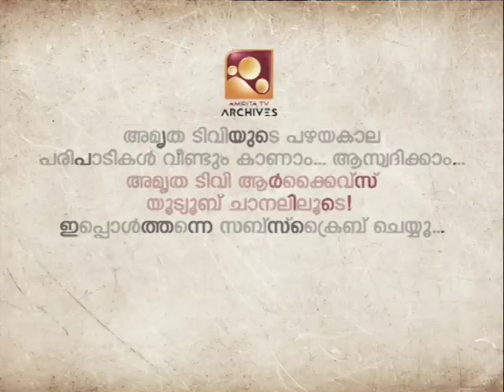കമൽ ഹാസനെക്കുറിച്ച് അധികം ആർക്കും അറിയാത്ത ആ കഥ...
കമൽ ഹാസനെക്കുറിച്ച് അധികം ആർക്കും അറിയാത്ത ആ കഥ തുറന്ന് പറഞ്ഞ് ശാരംഗപാണി